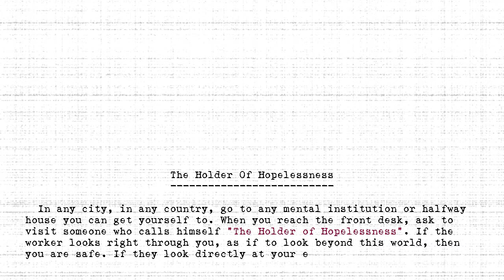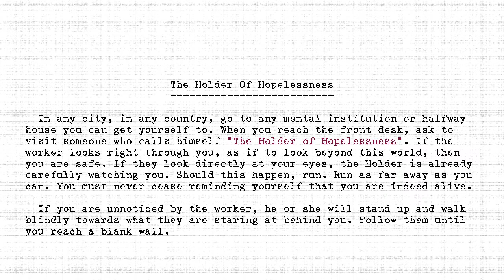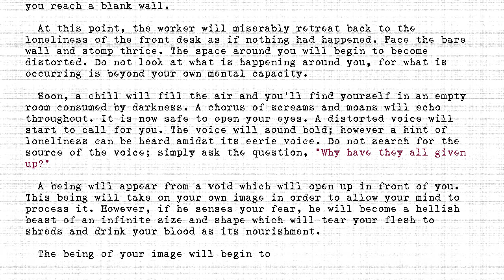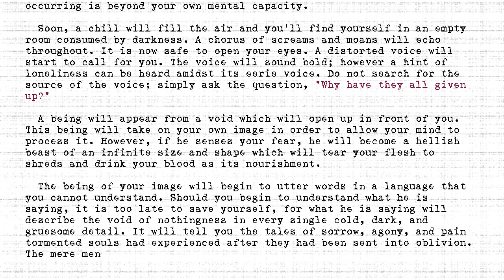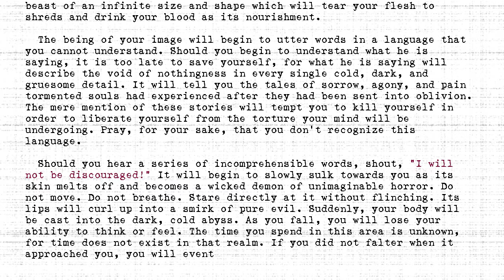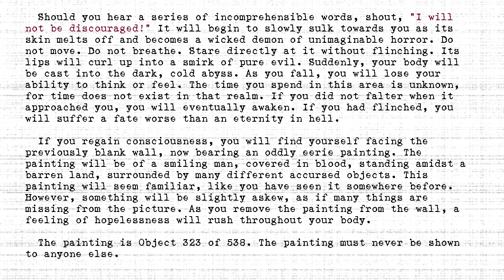The Holders - #323 - Holder Of Hopelessness